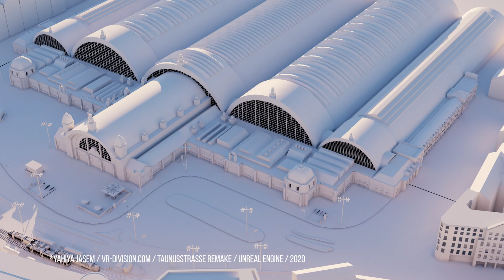10. Outro and your assignment | Class #1| Unreal Workshop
In this class, I walk you through the process of creating and visualizing a photoreal interior project.
I hope you enjoy it this class and learn something
and I look forward to hearing your feedback.

You can support the process of making these classes in so many ways.

Can support us more?

📌Credits and Links (resources)